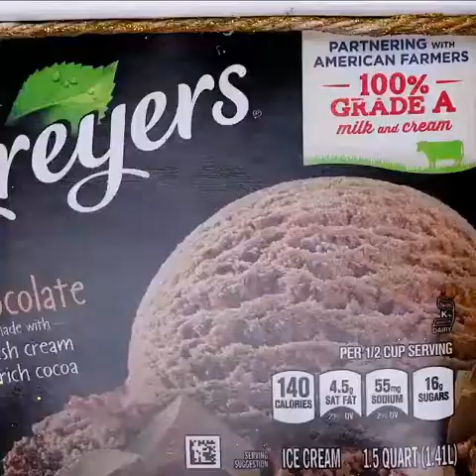3-Minute Craft/Party Ideas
''FEATURE COLLECTION''